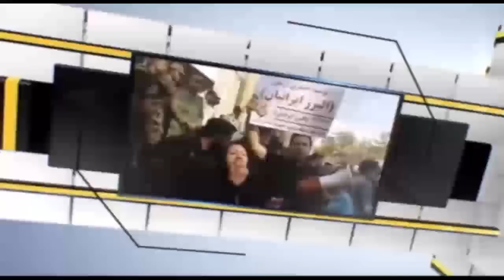ایران سازان دوشنبه ۱۷ تیر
شما را به دیدن بخش پنجاه و نه سری جدید ایران سازان دعوت می کنیم. در این برنامه به میزبانی آقای منصور اسانلو از بنیان گذاران جنبش نوین سندیکایی، نگاهی خواهیم داشت به مهمترین خبرهای کارگری. با ما همراه باشید و نظرات خود را برای ما ارسال نمایید.